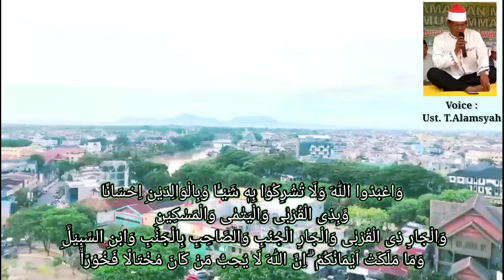QORI T. ALAMSYAH SH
QORI MASIONAL ACEH